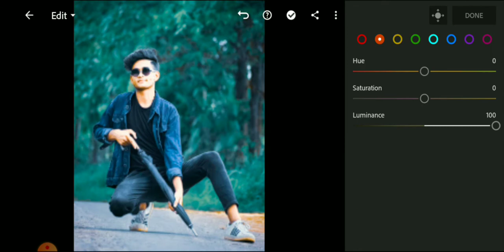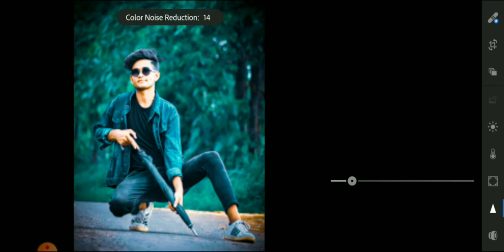Cyan Blue Editing || Lightroom App se Photo Edit Kaise Kare || SP Editing Zone || Lightroom Mobile..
In this video i will show you how to edit cyan blue editing from light room application.
This video has simple cyan tone editing ..

Agar apko is tarah ki editing krni Ho toh ap mera video dekh ke iss tarah ki editing kar sakte h.
Ye bahut hee asan h..

Aur hn video puri dekhna maat bhulna...

Lightroom App m photo edit kaise Kare,
Lightroom background color change editing,
Lightroom moody blue effect,
Lightroom Dark yellow tone editing
Lightroom Orange tone editing,
Lightroom viral editing manipulation..
Piscart viral editing,
Piscart skin retouching editing,
Piscart editing tutriol,
Piscart free editing
Piscart best editing,
Piscart background change editing,
Piscart background color change editing,
Piscart m photo editing kaise Kare...

Follow me guys if you like my video in my facebook page 📄.

Thank u 🙏🙏